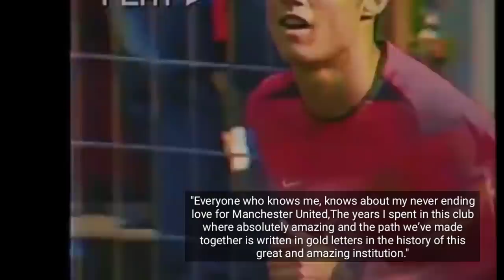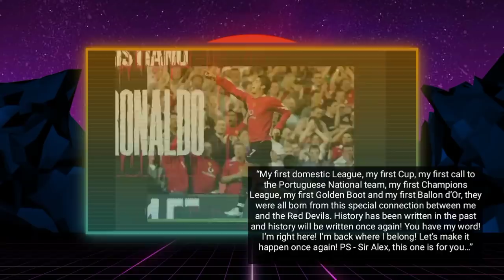" I will repeat history" 😲✌Cristiano Ronaldo powerful message to Manchester United after signing...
Welcome once again to the headquarters fellow Red Devils and football fans across the world. Ronaldo has been officially announced by the Manchester United media platform.An official statement from the club’s website reads “Manchester United is delighted to confirm the signing of Cristiano Ronaldo on a two-year contract with the option to extend for a further year, subject to international clearance.”   And this his first message after the announcement, From Cristiano Ronaldo “Manchester United is a club that has always had a special place in my heart. I cannot wait to play at Old Trafford in front of a full stadium and see all the fans again. I'm looking forward to it and I hope we have a very successful season ahead”. He ended.
So fellow Red Devils, its officially confirmed and Ronaldo himself has spoken after successfully medicals in Lisbon. As I speak, he is on intergatinal duty and we should expect him to be with the reds after it ends; Hopefully by 8th, Ronaldo will arrive in Manchester in his private jet.

This will be one of the mega incident in a transfer season should he end up here.

“I will repeat history” Cristiano Ronaldo sends Man United message after officially annoucm

Cristiano Ronaldo shirt number latest Manchester United move update, Ronaldo Jnr,Kai Rooney,medicals update and debut

Deal Collapses in last minute, latest Man United updates Dan James to leeds,Cristiano Ronaldo, Diogo Dalot update…Manchester United news

-Ronaldo cavan num
Madness !! Ronaldo Shirt number decision,Dan James sold and Cavani

 Massive twist, Dan James is sold, Cristiano Ronaldo to get no. 7 ,Cavani to get James’ Number
Madness !!,
Done Deal,
-Scott surgery
-Elanga stays
-amad reacts to shirt change
-cups and icl
Deal Collapsed last minute for star | Cristiano Ronaldo signing completed,James to Leeds United ongoing
Cristiano Ronaldo making a very big mistake joining Man City,Stick to your words Ronaldo, Man United is reminding
Breaking : Man United contacts Saul Niguez, Camavinga update,Brandon Williams,

Manchester United,Man United,Man Utd,the Red Devils,man red, old Trafford,manchester united channels,

Do it now, Solskjaer told to be ruthless…

Act Immediately !! Solksjaer to finally chose strongest Man United 11 after Southampton
The earlier the better !! Solskjear to finally decide after Southampton Man United

Van De Beek’s agent speaks amid deadline, Rashford returns,
Interesting comments from Van De Beek’s agent ,Rashford returns,Amad Greenwood
Cristiano Ronaldo must remember this